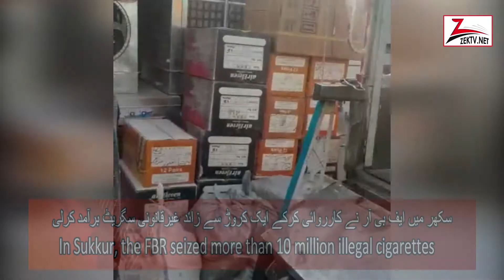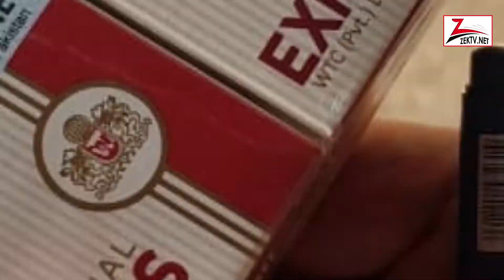In Sukkur, the FBR seized more than 10 million illegal cigarettes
Operation on stock of non-customs paid cigarettes in warehouse near Sukkur bypass, Dr Aslam Murree
  FBR's Inland Revenue Enforcement Network Squad led by DC Yaqub Rajpar operates on warehouse
13 million cigarettes were recovered in the operation
  Exported cigarettes were stocked without paying heavy taxes: Dr Aslam Murree